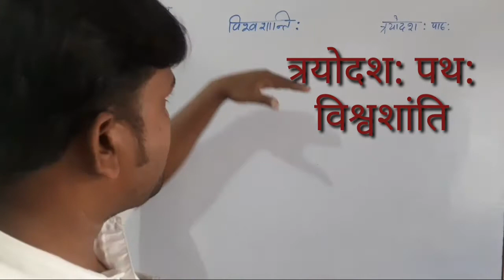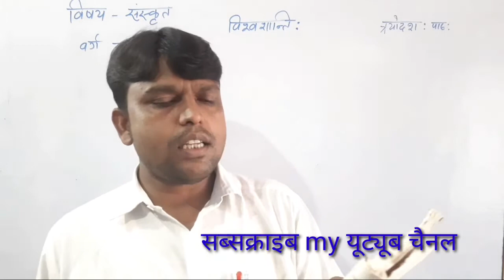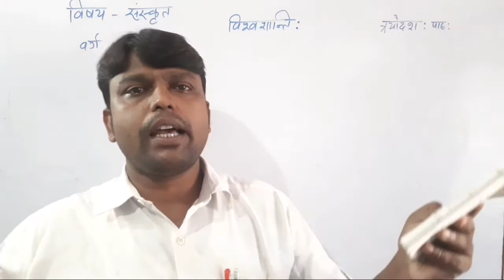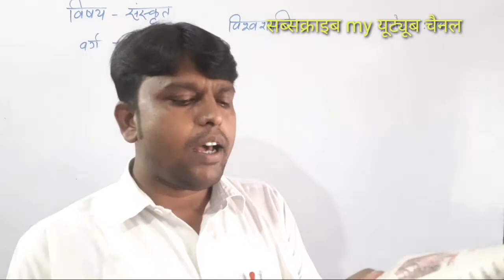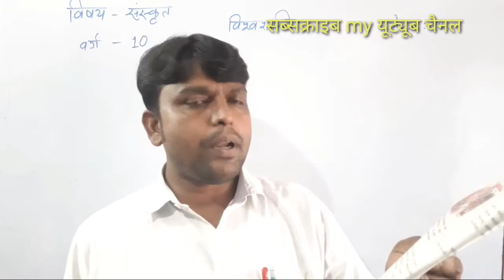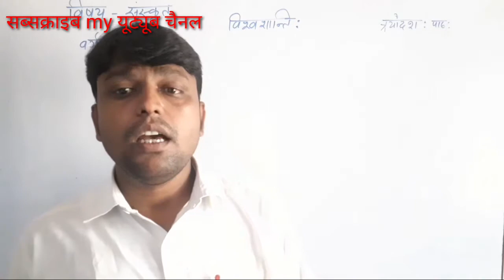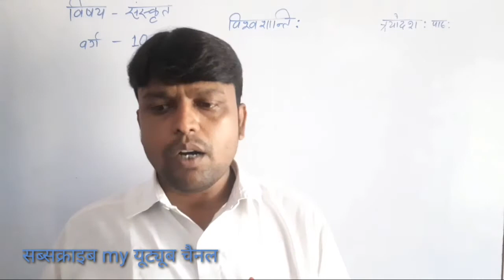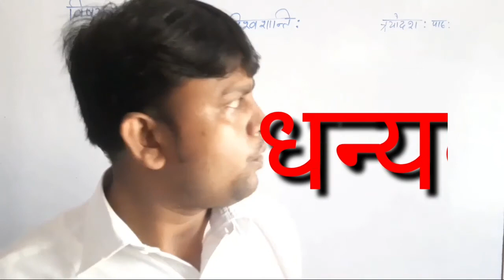संस्कृत Class 10 विश्वशांति त्रयोदश: पाठ: